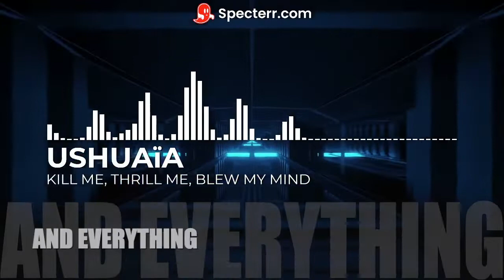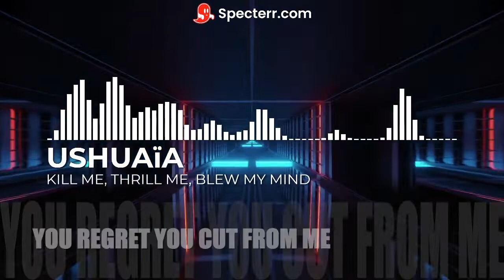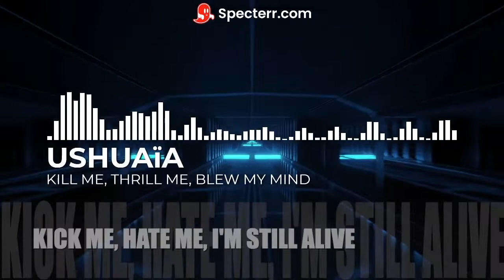USHUAÏA - Kill me, Thrill me, Blew my Mind (Dbmaj, 128)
USHUAÏA 2022

killme8